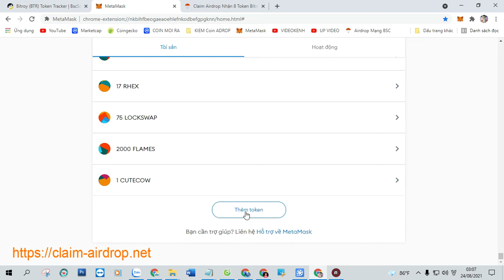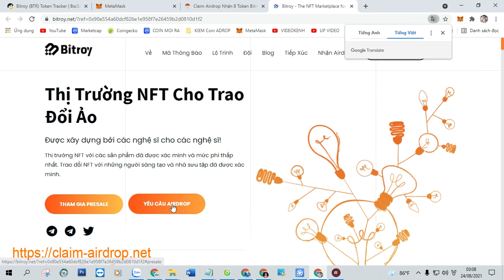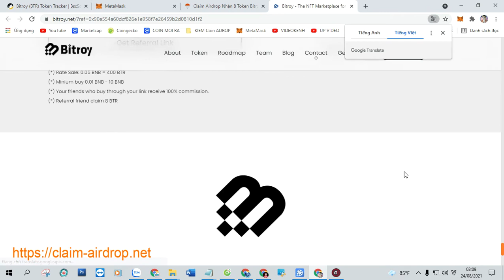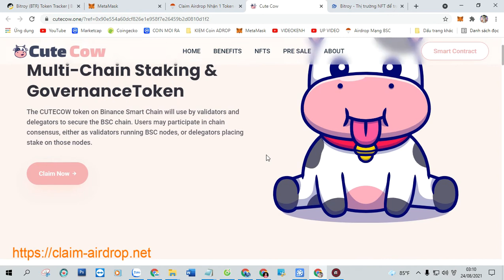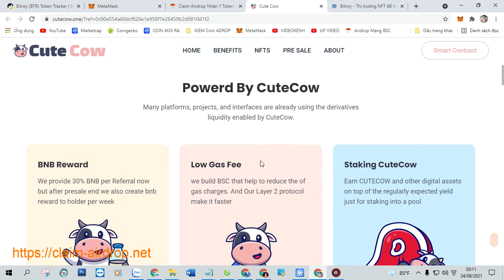Claim Airdrop Nhận 8 Token Bitroy (BTR), Mạng BSC Ví Trustwallet, MetaMask Phí 0,0003 BNB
+ Bước 1: Sao chép Contract :  0x7b79b1456fb7151ee4cfd7f32514acc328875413

+ Bước 2: Truy Cập Web Tại Đây Click ( Claim Airdrop ) Nhận Token